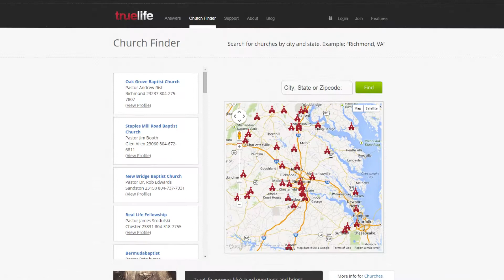Intro Video TL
Introduction for passing out Church invitation cards for evangelism.